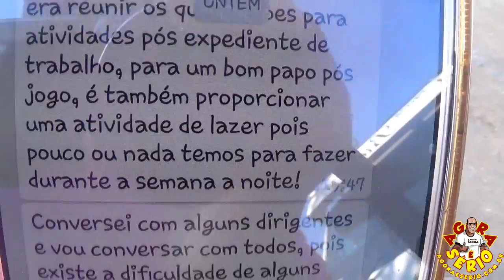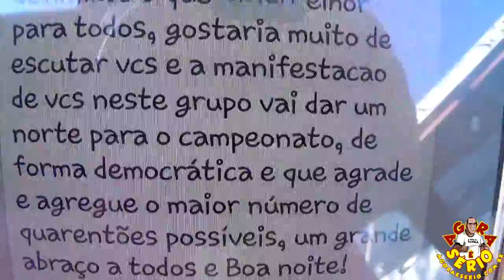NO AGORA É SÉRIO VETERANOS NO WHATSAPP DE JUQUITIBA